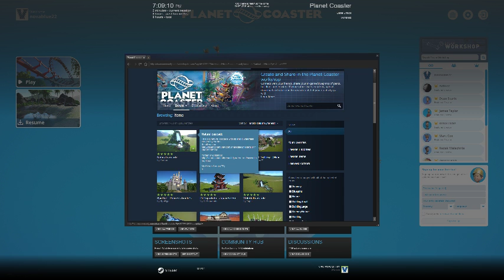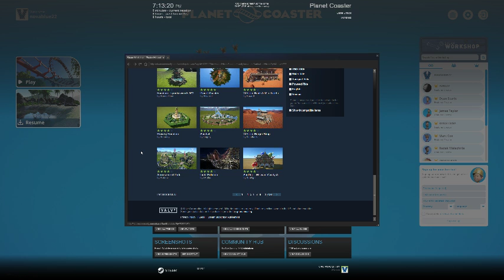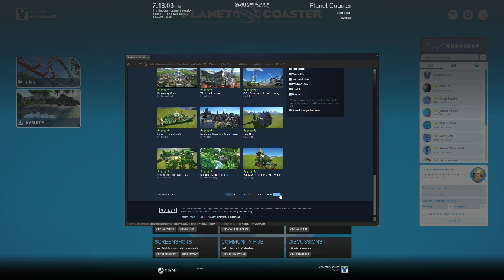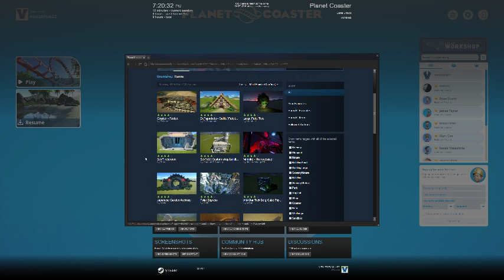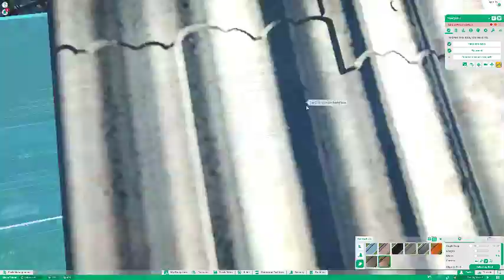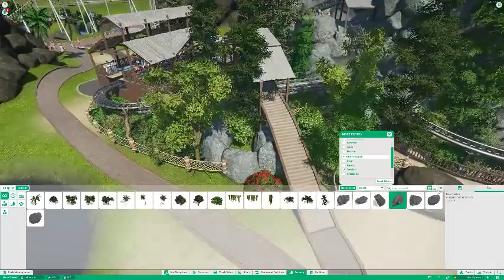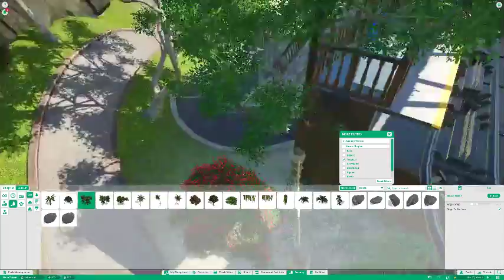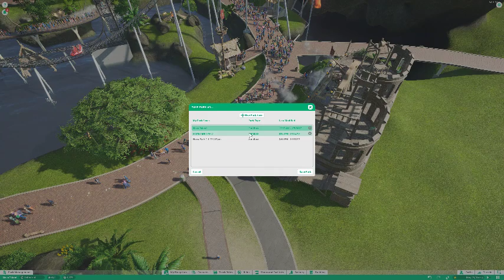Planet Coaster - Pirate Park